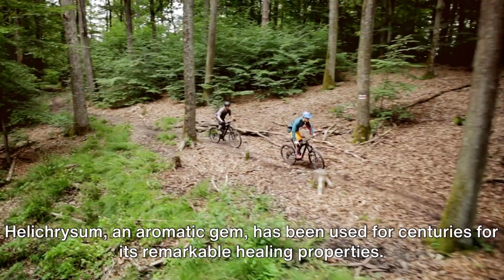How We Protect You | Zombie Sport Co | When You Train Like A Monster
In the world of combat and sports, athletes who refuse to quit are often referred to as, Zombies, Monsters, and Savages. Welcome Home.

"THESE GUYS LITERALLY SAVED MY LIFE MORE THAN ONCE."
We remove all chemicals and synthetics from wound care to bring you the most clean and most powerful designs available. Herbal and plant extracts for incredible safe healing and protection. Fierce and destructive natural power to fight staph, virus, and bacteria.The all-natural chemical, and synthetic free advanced trauma repair.

Zombiesportco.com.

Schedules, Notebooks, Diaries, Planner - sosaid theraven in books on Amazon